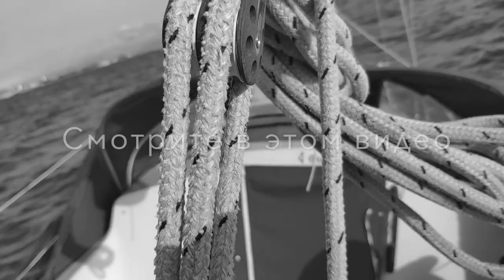Из Кронштадта в Питер на яхте. Быт в походе. Видеодневник экспедиции. День 6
08.05 С утра пришлось встать пораньше, чтобы подать заявку на лоцманскую проводку под мостами Питера. Она подаётся до 10 утра каждого дня, заранее нельзя. Подготовились к походу и ушли в сторону Северной столицы. Но, не обошлось без приключений...

0:00 Дождливое утро. Готовимся к выходу
9:12 Уходим из Константина. Заправка. Форты
18:37 И тут заглох двигатель...